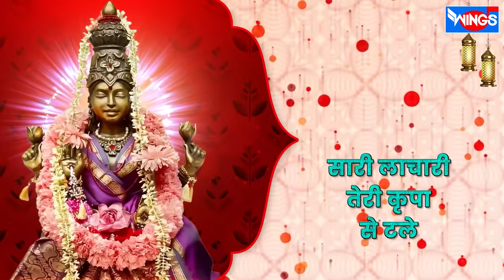लक्ष्मी मैया मेरे घर को पावन करो | Laxmi Maiya Mere Ghar Ko Pawan Karo | Laxmi Bhajan | Laxmi Songs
Mahalaxmi Songs

Singer : Pamela Jain
Lyricist : Shardul Rathod
Music Director : Samuel Paul
Graphics : Prem Graphics
Music Label : Wings Music

लक्ष्मी मैया मेरे घर को पावन  करो : Lyrics

प म ग प म ग रे नी रे म प ग...  लक्ष्मी मैय्या
अपने कुमकुम भरे पग मेरे घर धरो, लक्ष्मी मैय्या मेरे घर को पावन करो
अपनी महिमा से भण्डार खाली भरो, लक्ष्मी मैय्या मेरे घर को पावन करो

आस बरसों से दिल में लगा के रखी, एक दिन घर हमारे तू माँ आएगी
तेरे आँचल का साया मिलेगा हमें, अपने बच्चों पे ममता तू बरसायेगी
कामना... अब हमारी माँ पूरी करो, लक्ष्मी मैय्या मेरे घर को पावन करो
कोरस पार्ट: जय हो लक्ष्मी माँ. जय हो लक्ष्मी माँ

तुम जिस घर में माँ लक्ष्मी आ जाती हो, सारे भंडार रत्नों से भर जाती हो
यश वैभव तुम्हारी कृपा से मिलें, दीनता सारी मैय्या मिटा जाती हो
आगमन... में हे माता न देरी करो, लक्ष्मी मैय्या मेरे घर को पावन करो

तेरे दर्शन को जो भक्त आएंगे माँ, उनके जीवन सफल हो जायेंगे माँ
नैन राहों में तेरी बिछाये हैं हम... तेरे दर्शन से तीरथ हो जायेंगे माँ
  दर्श देकर माँ नैनो की तृष्णा हरो, लक्ष्मी मैय्या मेरे घर को पावन करो

सब पुराणों में लिखा हुआ है ये माँ, हर घर में तू इक बार आती है माँ
जिनपे हो जाती है तेरी माता कृपा, उनपे सुख और समृद्धि बरसाती है माँ
मैय्या... स्वीकार विनती हमारी करो, लक्ष्मी मैय्या मेरे घर को पावन करो

तेरी महिमा से संसार में सुख मिलें, फूल खुशियाँ के तेरी दया से खिले
सबके चेहरे पे मुस्कान तुझसे है माँ. सारी लाचारी तेरी कृपा से टले
मेरी माँ... ज़रुरत हमारी भी पूरी करो, लक्ष्मी मैय्या मेरे घर को पावन करो